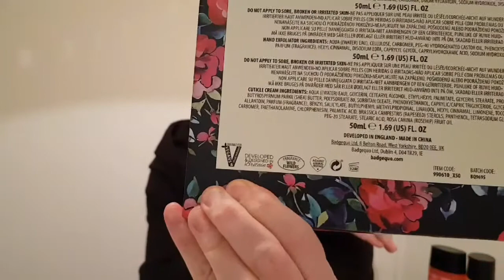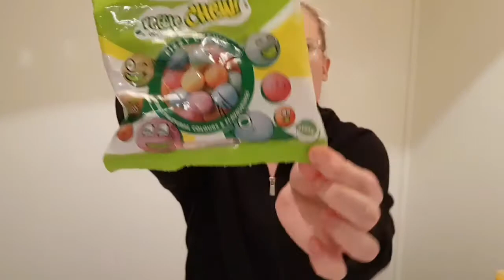what I gave my brother for christmas